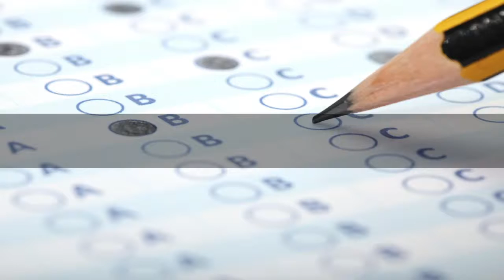Üç puan türünün hesaplanması için kaç soru ne kadar sürede çözülmeli?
 Adayın, üç puan türünün de oluşması için dört testten 160 soruyu 180 dakikada cevaplaması gerekir.